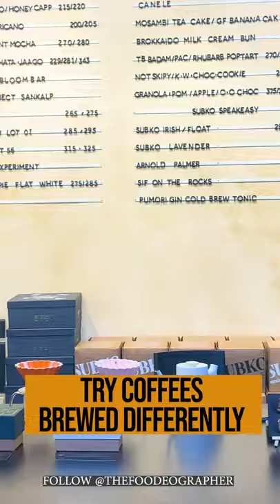Best Cafe In Mumbai: 'The Craftery By Subko' | Do You Agree?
I wanted to visit some interesting cafes in Mumbai and was glad to visit "The Craftery" By Subko. From the ambience, coffee, food and of course their baked deliciousness, everything grabs your attention and makes you want to revisit this amazing Roastery and Bakehouse.

A shout out to everyone who made this experience so amazing!! I would definitely revisit this place once I’m in Mumbai.

Latte Art by their barista: Shubham Ambre

Location: Unit No 2 Jak Compound, D K, 1st Cross Ln, Byculla East, Mumbai.